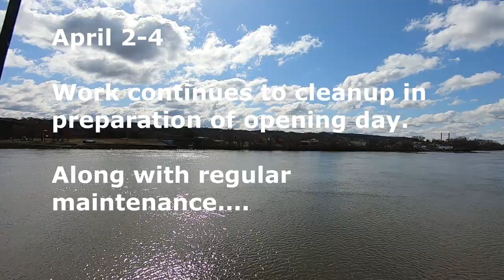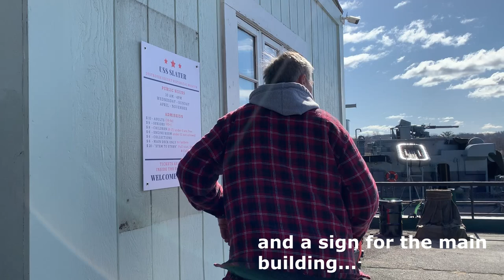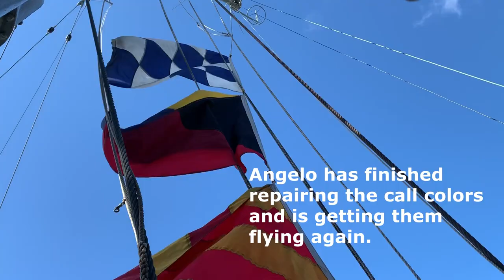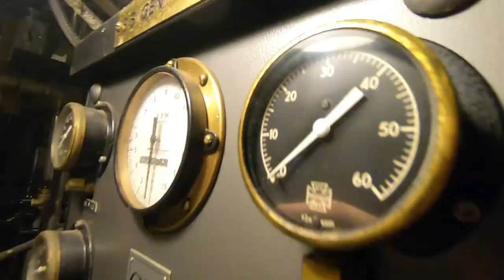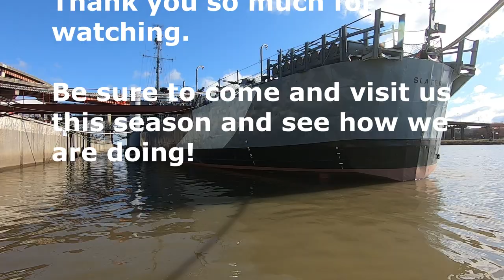SLATER Work Vlog 4 April 2022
We open to the public on Wednesday! The Volunteers are scrambling to make sure SLATER looks her best for all our visitors! Hope to see you aboard!

If you are able, please leave a donation to help our volunteers keep their restoration projects going. Every dollar donated goes directly to the restoration and preservation of USS SLATER.